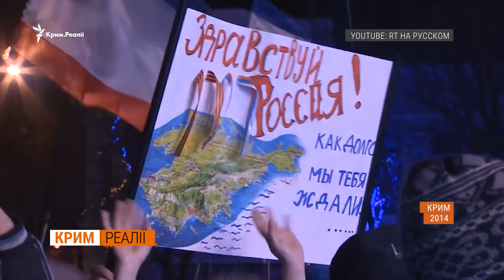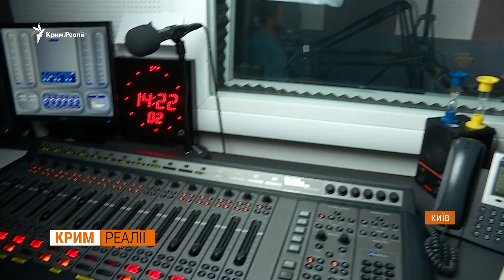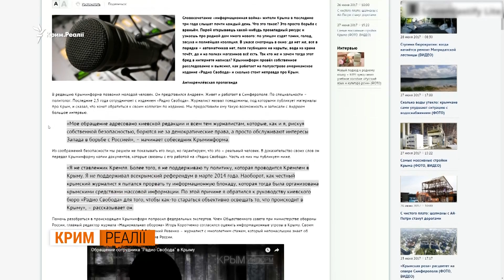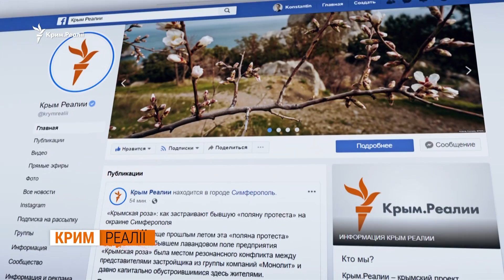«Вони нас не залякають». 5 років правди про Крим | Крим.Реалії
«Крим.Реалії» в ефірі - 5 років. Проект української служби «Радіо.Свобода» стартував у 2014-му – у розпал анексії. Весною 2014-го головний редактор Крим.Реалії  Володимир Притула зібрав команду кримських журналістів. Вже за місяць від початку роботи команда Крим.Реалії винайняла офіс у Сімферополі. Втім, одразу ж журналістів почали переслідувати. ФСБ викликало журналістів на допити. Частину вдалося залякати, інші виїхали на материкову Україну. Крим.Реалії розповідали про теми, які іншими кримськими ЗМІ замовчувалися. Репресії проти кримських татар та інших політв’язнів, корупційні схеми місцевих чиновників, про посуху і провальні туристичні сезони. Наталія Поклонська заблокувала сайт на півострові. Радіо Крим. Реалії переросло у цілодобовий канал на частоті 105,9 ФМ. Сигнал покриває північно-східний Крим. Телепроект Крим.Реалії - це щотижнева аналітична програма з унікальним кримським  контентом.  Українською  мовою програму можна дивитися в ефірі «телеканалу новин 24» та на каналі UA:Крим.  Російськомовна версія транслюється на каналі Настоящее Время для аудиторії з пострадянського простору. На ютуб-каналі проекту вже 58 мільйонів переглядів. Десятки журналістів та активістів в окупованому Криму продовжують співпрацювати з Крим.Реалії.
Як «Крим.Реалії» влаштовані зсередини?